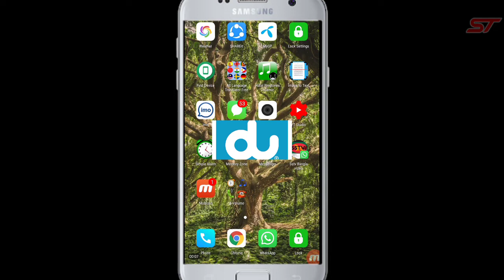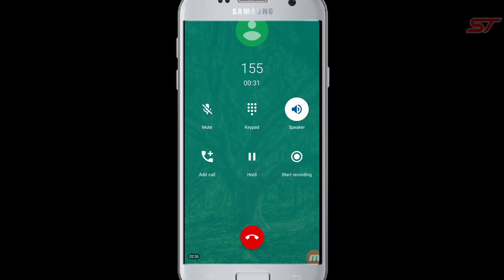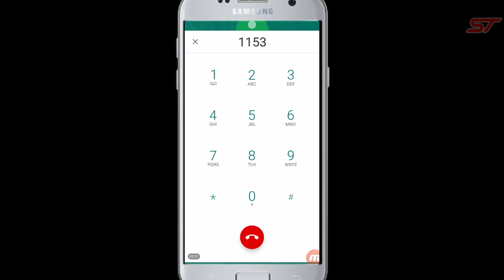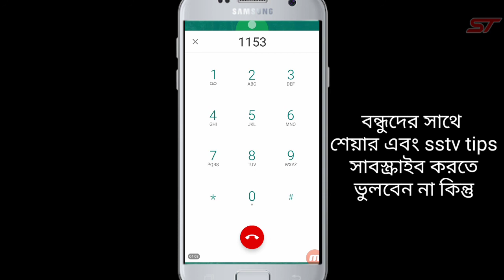‌ নতুন নিয়মে ডু কাস্টমার সার্ভিসে কিভাবে কল করবেন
Du কাস্টমার কেয়ারে ফোন করা অনেক সময় অনেক জরুরি হয়ে পড়ে ।
তাই আজকে আপনাদের জন্য এই ভিডিও।